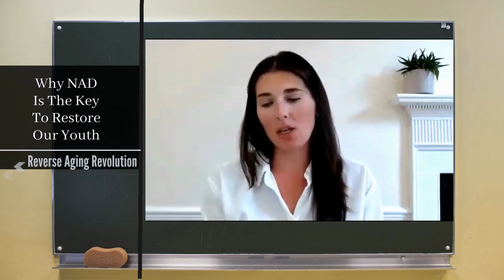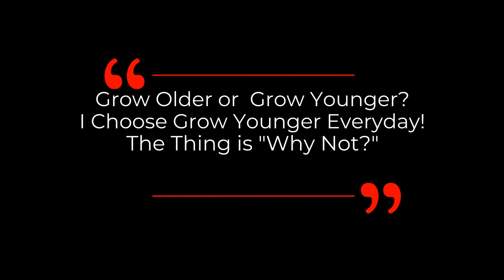1 OF THE BEST WAY TO RESTORE OUR YOUTH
Dr David Sinclair always mention NAD+ is so vital to us.  In this short clip, Dr Nichola Conlon talks about why boosting NAD level is one of the key to restore our youthfulness in this short clip.

Dr. Nichola Conlon is the CEO and Cofounder of Nuchido, a company with the aim to translate the latest scientific advances in aging research into consumer products that slow, and even reverse, the signs and processes of aging.

Dr Conlon is a molecular biologist specializing in the study of aging as a biologically complex disorder. Nuchido was founded in May 2017. Over recent years, rejuvenation has been scientifically proven, but the pace of these discoveries is far ahead of public awareness. Nuchido’s mission is to bring to market science-based anti-aging products that really work. Products are designed to promote ‘healthspan’ — the proportion of a person’s life that is lived in good health.
The pioneering work of Nuchido Laboratories is supported by an internationally renowned Scientific Advisory Board.